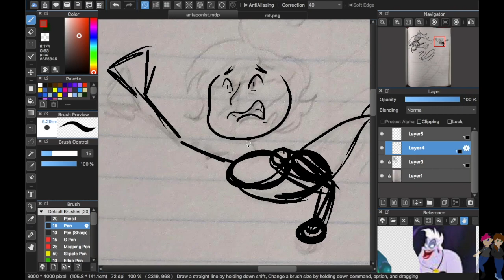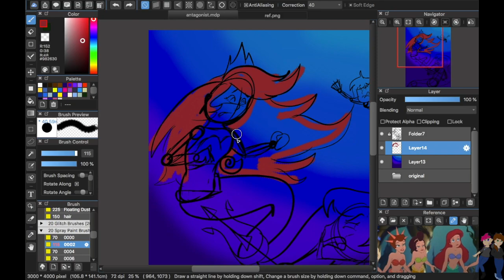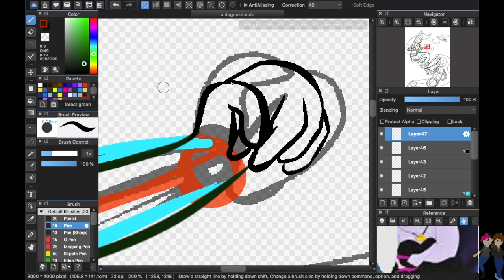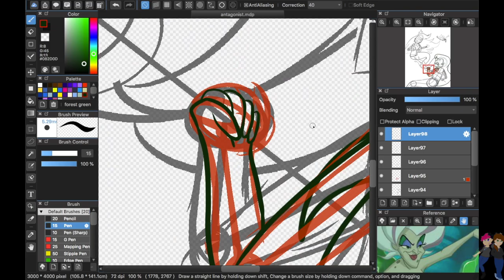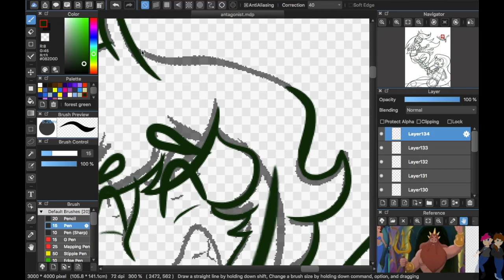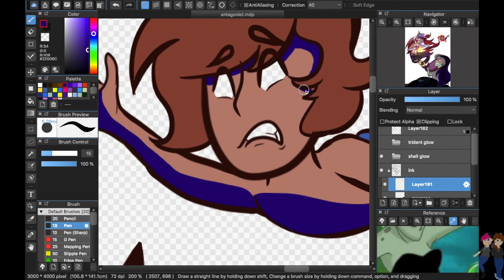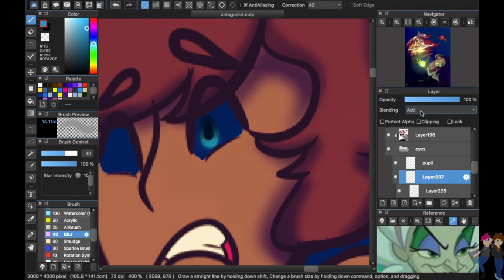KGA Amino Weekly Art Challenge: ANTagonist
Will I ever stop with these weekly challenges? Probably not! Anyway, I’m back and I’m drawing Disney! Fun fact, despite being a total fanatic for Disney as a child, I never really drew any art from the movies or TV shows. In all honesty, I think I only ever drew one piece of fanart during my entire childhood. But y’all ain't here for my backstory, so I’ll stop now.

The Challenge: Redesign a Disney villain as a Prince/Princess. I decided to go with Ursula. While looking for reference pictures, I remembered that in some of the earliest drafts of the original film, Ursula was supposed to be Ariel's aunt; and in the sequel, "The Little Mermaid 2; Return to the Sea," we meet Ursula's sister, Morgana. So for this challenge, I decided to mash all these ideas together. It was a fun little challenge trying to work all the inconsistencies into a functional storyline!

Imagine if you will, the royal lineup goes (Crown Princess) Ursula, (Princess) Morgana, and (Prince) Triton. Morgana becomes overwhelmed with jealousy for some reason or another and begins to practice dark magic. Ursula tries to reason with her sister, but Morgana becomes too powerful. Ursula realizes the only way to stop Morgana is by using dark magic against her. She quickly learns a few spells and enchants a shell to aid her. After a long battle, Ursula is victorious. However, the law of the sea deems all those who wield dark magic are to be banished, regardless of the reasoning behind it. Ursula begs her family not to do this, asking if they are truly willing to lose two daughters because of this rule; but they must respect the law. Ursula vows to have her revenge and reclaim her rightful throne, and through her continued study and use of the dark arts, she becomes the villain we see in the first movie. Triton, now next in line, demands that all record of his sisters is to be destroyed and any mention of them would be seen as treason against the crown.

I only own the designs shown in this video!
Designs belong to me, VioletintheAntiVoid
Music from: